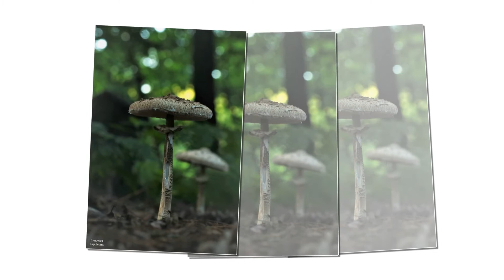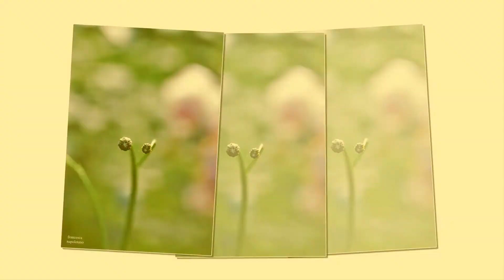Francesca b.m. Evolution - Luigi Gargiulo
Ad una Amica semplice,solare e piena d'amore